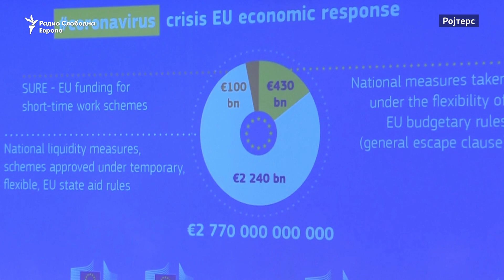Мерки против економскиот шок од пандемијата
Меѓународните финансиски институции, ЕУ, владите, превземаат низа пакети мерки за спас на економиите во државите поради огромните последици од коронавирусот. Во некои земји, кризата може да доведе и до глад и социјални немири.